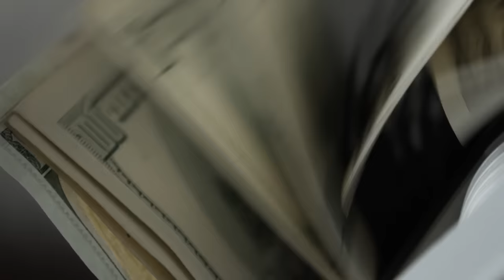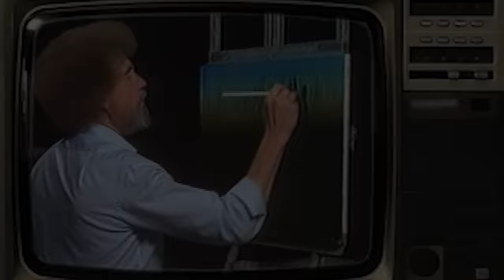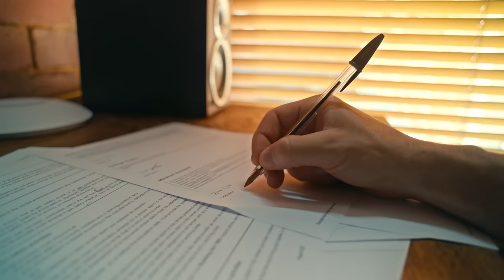At 57, Bob Ross's Son Finally Reveals The TRAGIC Truth About Him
At 57, Bob Ross' Son Finally Reveals The TRAGIC Truth About Him

Did you know that Bob Ross could film an entire season of his show ‘The Joy of Painting’ in just two days?

From brushstrokes that turned mistakes into happy accidents and a voice that lulled insomniacs into soothing sleep, the artist was phenomenal, and yet, beyond the happy hippie persona on TV, Ross’s life faced a tragedy that caused uproars in the hearts of his fans. Today, we delve into the life story of Bob Ross, from his peaceful episodes to the battles he dealt with privately.